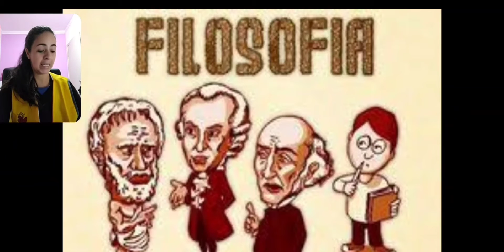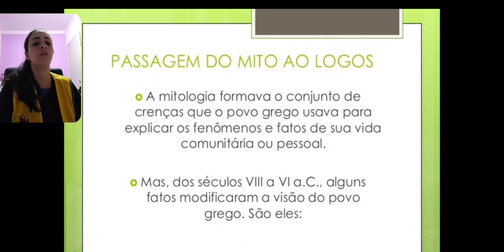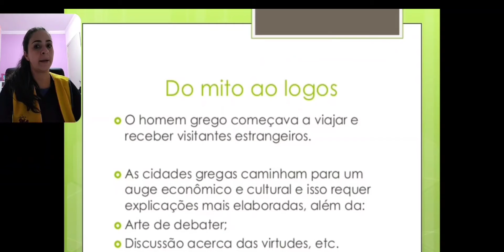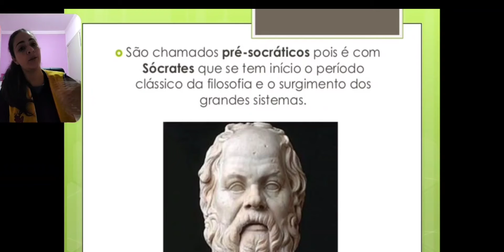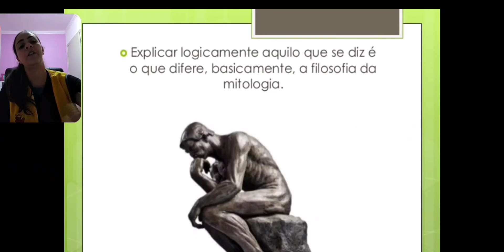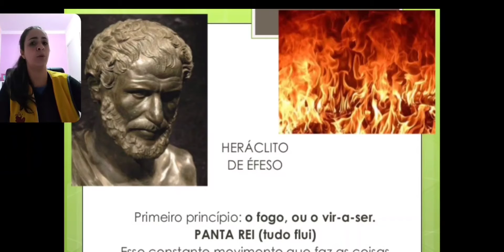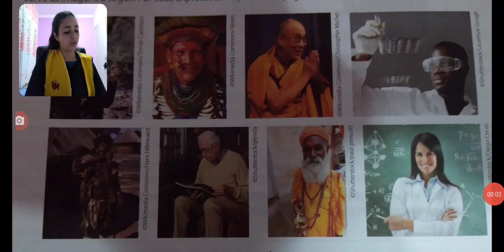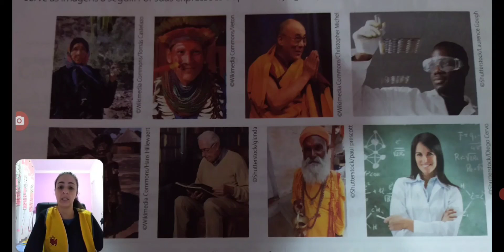FILOSOFIA/ 7° ANO